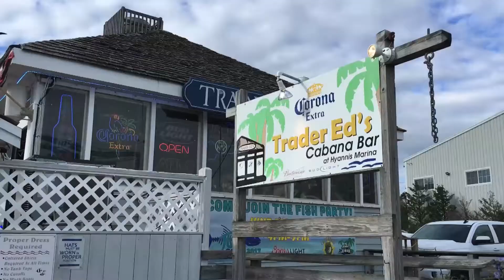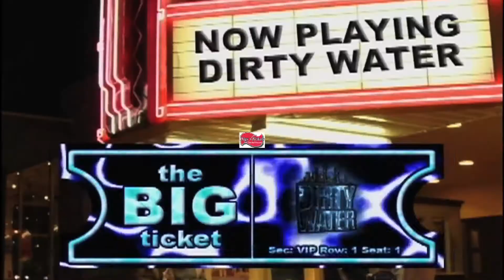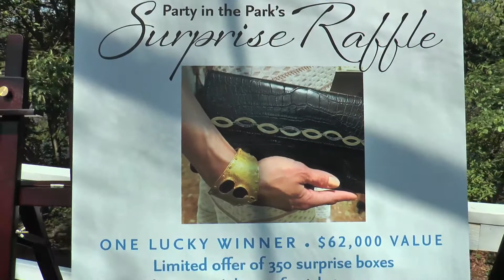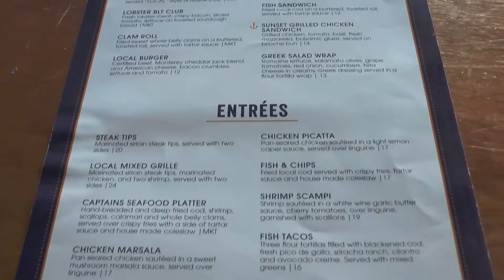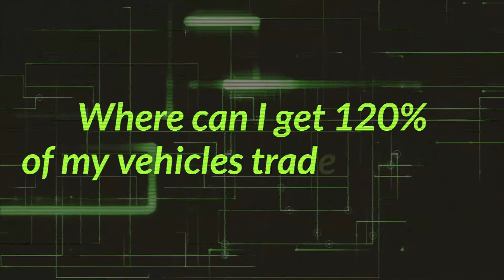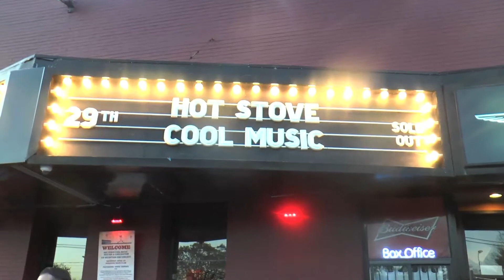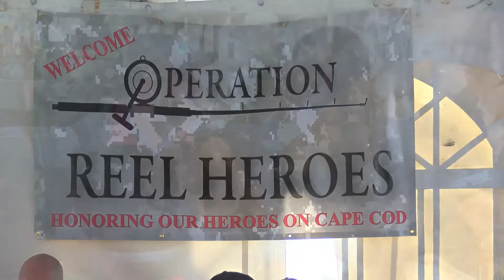DWTV 2017 Summer Tour Show from Trader Ed's